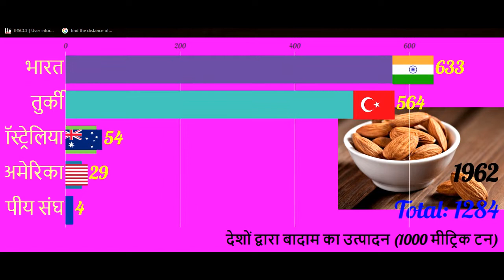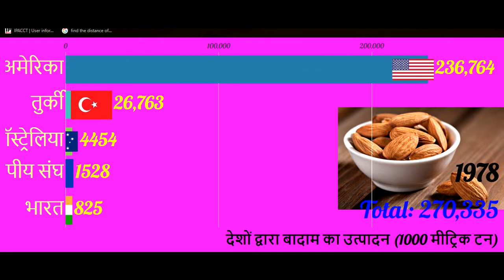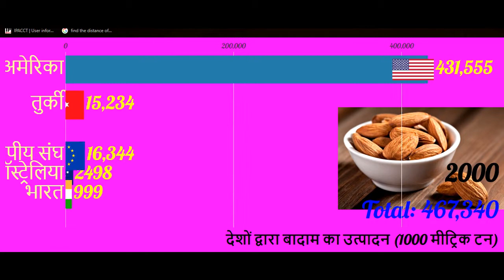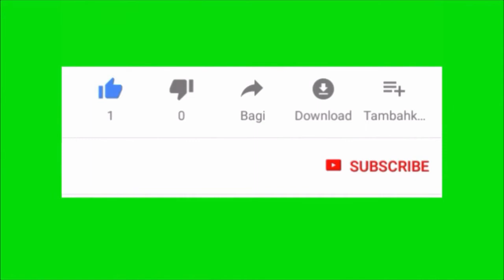World's Largest Almond Producing Countries I Top Almond Production Countries in Worldwide | बादाम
इस वीडियो में आप बादाम का उत्पादन करने वाले देशों को देखेंगे जो कई वर्षों से बड़ी मात्रा में इसका उत्पादन कर रहे हैं और इसे दुनिया भर में निर्यात कर रहे हैं और दुनिया में इसके उत्पादन में पहले स्थान पर मौजूद हैं।

In this video you will see almond producing countries that have been producing it in large quantities for many years and exporting it worldwide and are present in the world in the first place in its production.

is veediyo mein aap baadaam ka utpaadan karane vaale deshon ko dekhenge jo kaee varshon se badee maatra mein isaka utpaadan kar rahe hain aur ise duniya bhar mein niryaat kar rahe hain aur duniya mein isake utpaadan mein pahale sthaan par maujood hain.

How Almond is produced?
Which state is the largest producer of almonds in India?
How many almonds should you eat a day?
Are almonds dangerous?
Where are almonds grown in India?
Where in the world are almonds grown?
Which is the best almonds in the world?

बादाम उत्पादक देशों,
दुनिया में बादाम उत्पादक देशों,
भारत में बादाम उत्पादक राज्य,
शीर्ष 10 बादाम उत्पादक देशों,
शीर्ष दस बादाम उत्पादक देशों,
सबसे बड़े बादाम उत्पादक देशों,
शीर्ष बादाम उत्पादक देशों
बादाम का उत्पादन कैसे होता है?
भारत में बादाम का सबसे बड़ा उत्पादक राज्य कौन सा है?
एक दिन में कितने बादाम खाने चाहिए?
क्या बादाम खतरनाक हैं?
भारत में बादाम कहाँ उगाए जाते हैं?
दुनिया में बादाम कहाँ उगाए जाते हैं?
दुनिया में सबसे अच्छा बादाम कौन सा है?

baadaam ka utpaadan kaise hota hai?
bhaarat mein baadaam ka sabase bada utpaadak raajy kaun sa hai?
ek din mein kitane baadaam khaane chaahie?
kya baadaam khataranaak hain?
bhaarat mein baadaam kahaan ugae jaate hain?
duniya mein baadaam kahaan ugae jaate hain?
duniya mein sabase achchha baadaam kaun sa hai?